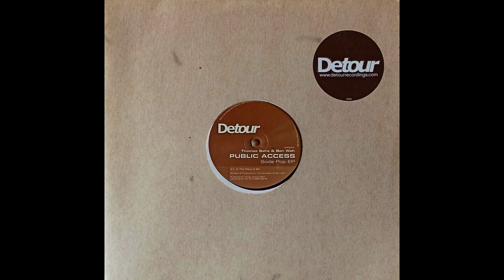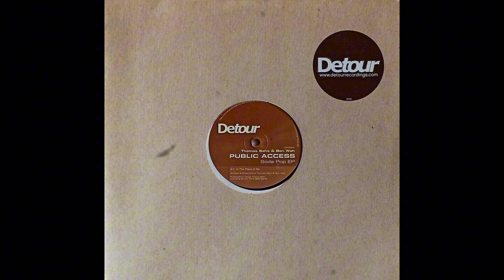Thomas Sahs & Ben Wah Pres. Public Access - Sweep Tha Floor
Detour Recordings – DR022 - US, 2005